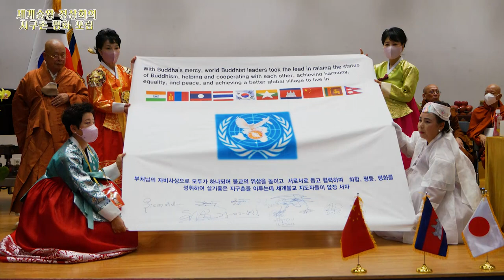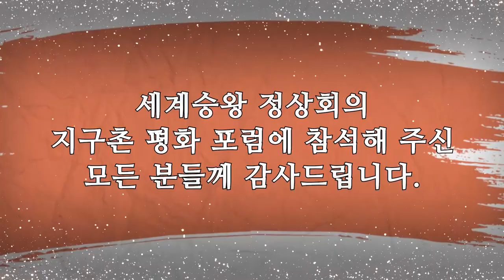세계승왕 정상회의 지구촌 평화포럼 (제2회 세계붓다 금강계단 평화봉사 국제불교지도자 포럼)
미얀마 태국 중국 스리랑카 라오스 캄보디아 몽골 인도 네팔

일시 : 2022년 11월 12일 토요일 10시부터
장소 : 여의도 국회의원회관 대강당

식전행사 : 불교 메타소리합창단 공연

1부
삼귀의례 : 동국대 휠링코러스합창단
반야심경
축가
경과보고 : 운영위원장
내빈소개 및 인사말 : 총재 대승정 목탁스님
메세지 낭독 : 각국 승왕
감사패 증정
서명의식 : 세계불교가 하나되는 선언
축사
청법가
축원 : 승왕들 합동축원
시상 : 대종사 품수 보살 십선계

2부
봉사 대상자 시상